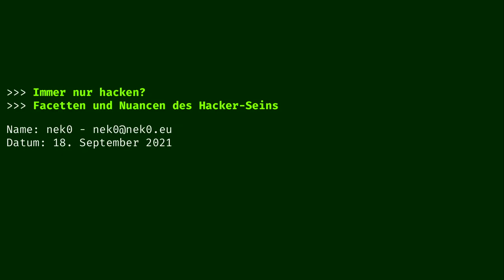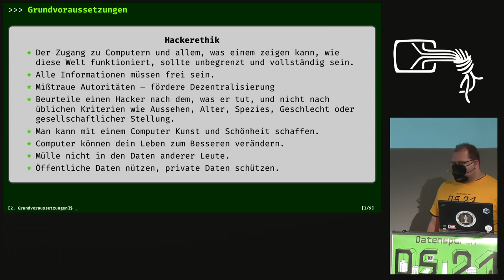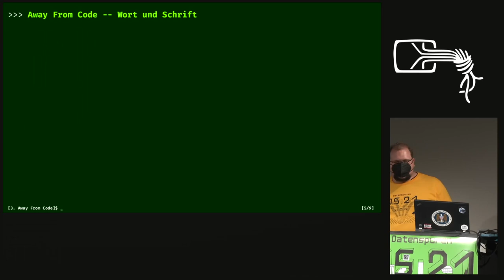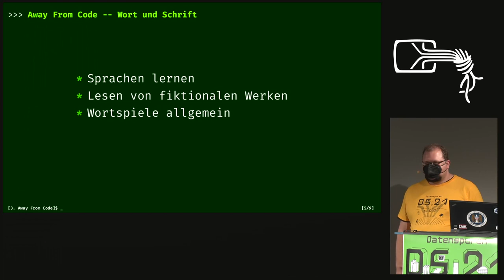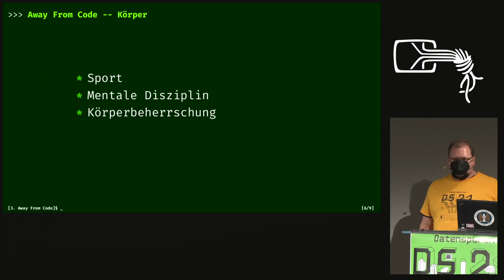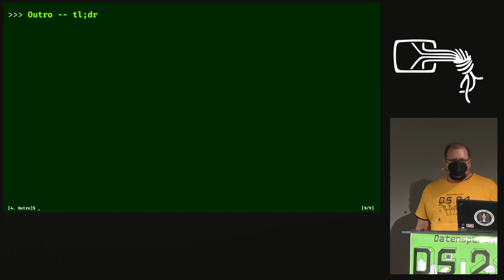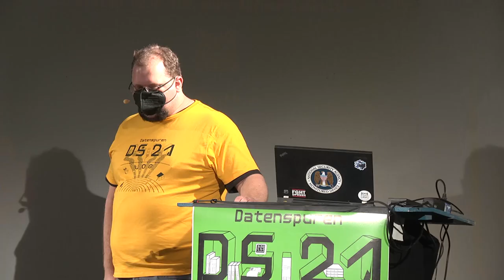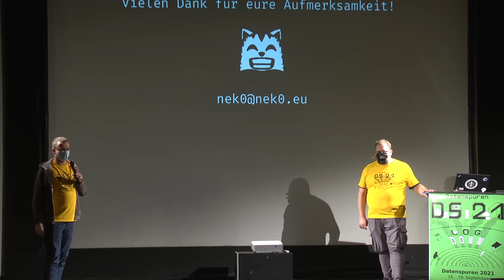Immer nur hacken?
Ein Vortrag über die Facetten und Nuancen dessen, was das 'Hacker'-sein denn tatsächlich bedeutet.

Ein als 'Hacker' bezeichneter Mensch weckt unwillkürlich immer das BIld einer über einem Computermonitor gebeugten Person, welche tagein, tagaus nichts anderes tut, als in besagten Monitor zu schauen und in den virtuellen Eingeweiden des Computers zu werkeln.
Dieses Bild entspricht aber nicht der Wirklichkeit. Es gehören auch andere Dinge dazu, um ein 'Hacker' zu sein.
In diesem Vortrag bemühe ich mich ein neues BIld zu erschaffen, was es denn heißt ein 'Hacker' zu sein und möchte mit Beispielen aufzeigen, dass es weit mehr sein sollte, als Arbeit und Freizeit am Computer zu verbringen.

Nek0